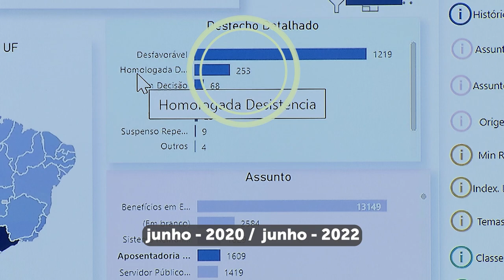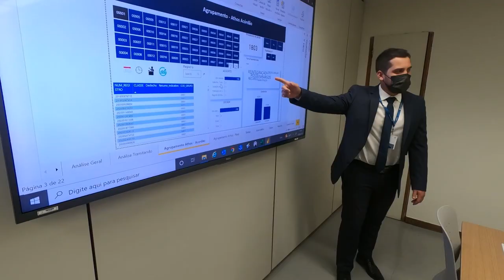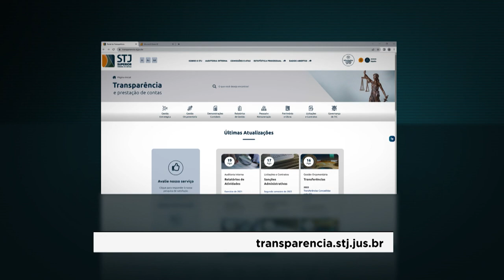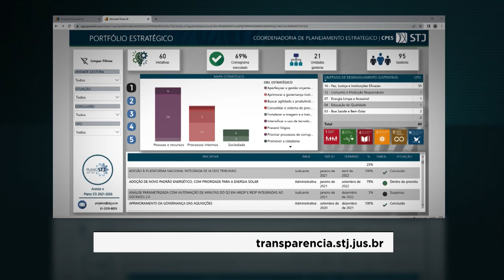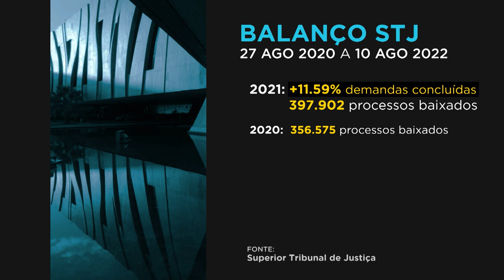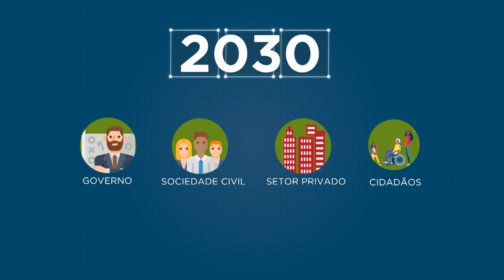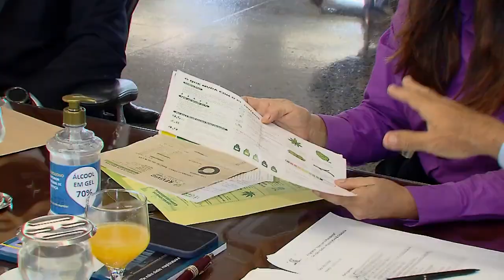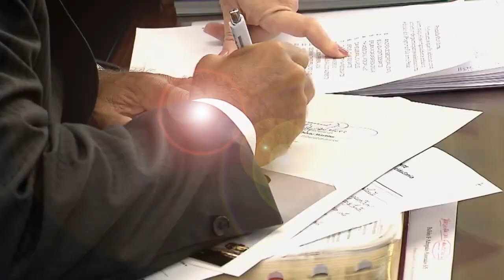STJ e cidadania de mãos dadas: os dois anos de Humberto Martins e Jorge Mussi no comando do tribunal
De mãos dadas, magistratura e cidadania. Com esse lema, os ministros Humberto Martins (presidente) e Jorge Mussi (vice-presidente) assumiram a direção do Superior Tribunal de Justiça (STJ) e do Conselho da Justiça Federal (CJF) no dia 27 de agosto de 2020, dando início ao desenvolvimento de uma gestão participativa e agregadora – colocada em prática por meio da criação de comitês consultivos temporários –, na qual todos os ministros sempre foram ouvidos antes da tomada de grandes decisões.